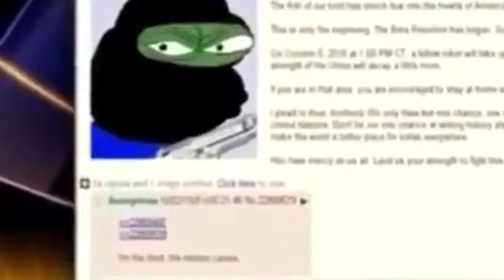4Chan Grinch in a Mask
[Video Info]
4Chan Grinch in a Mask
Kek

[End Video Info]